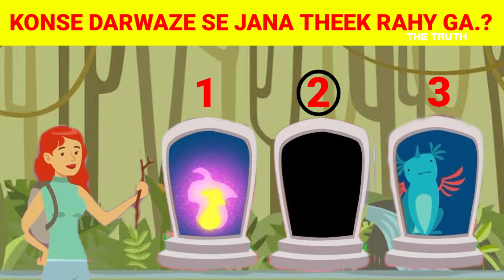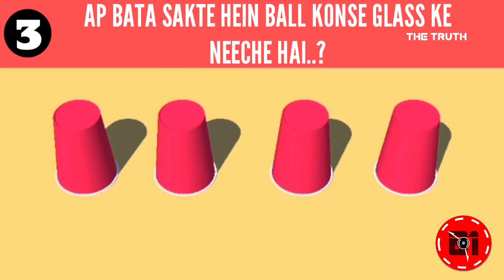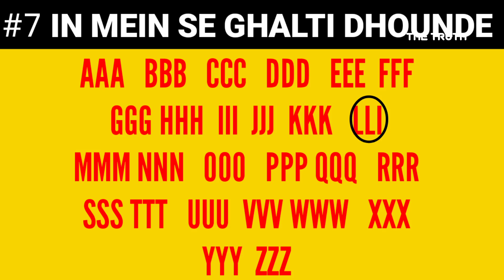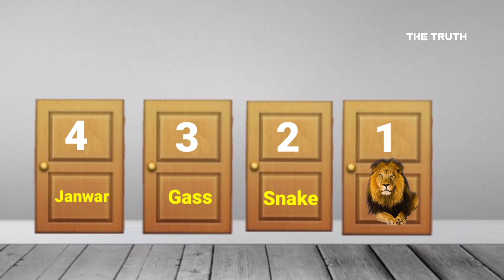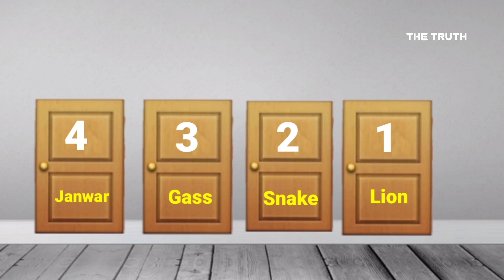9 Mushkill Paheliyan Sirf Smghdar Log he jawab dy sakty hain | Only a Genius Can Answer 2021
9 Hard Riddles | Only a Genius Can Answer | Hard Urdu Riddles | Paheliyan | The Truth!

Hindi Riddles
Paheliyan
Only A Genius Can Answer
Hard Riddles
Mind Test Riddles